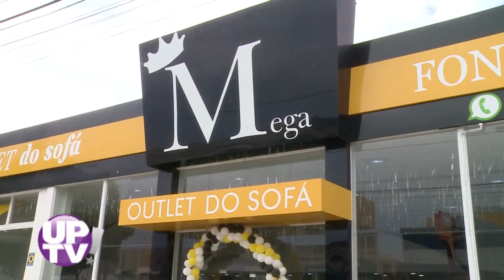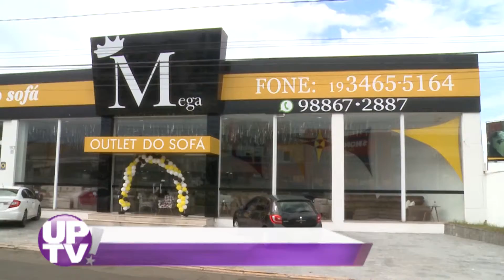Mega Outlet do Sofá - UP! TV - 18/04/2019